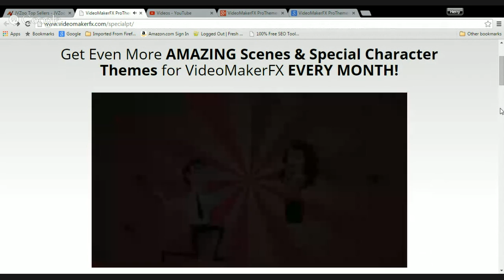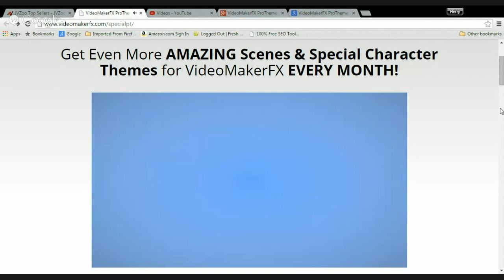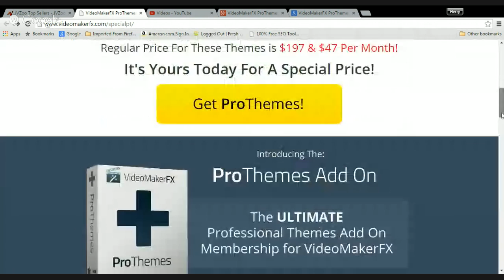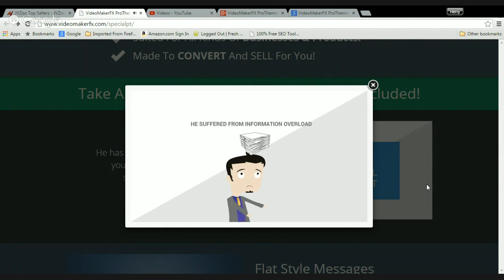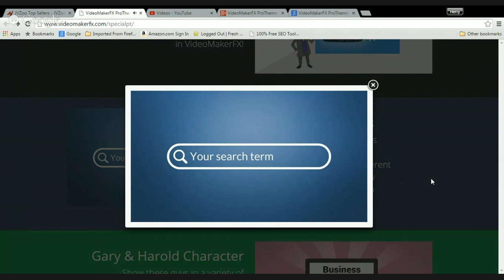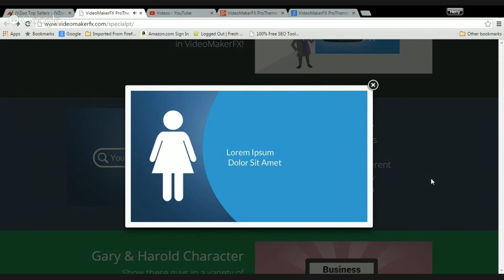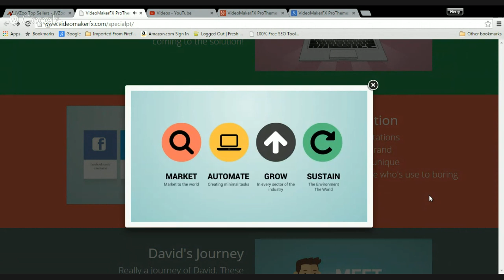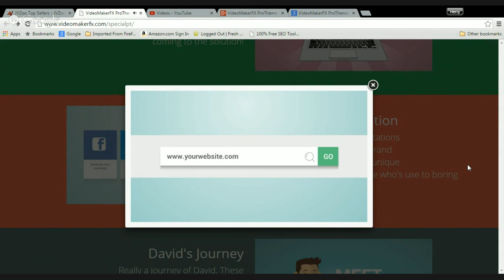VideoMakerFX ProThemes Add On - Special Offer | Reviews By Herry Hermawan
Get Even More AMAZING Scenes & Special Character Themes for VideoMakerFX EVERY MONTH!
- More Then 100+ Additional Scenes FOR YOU RIGHT NOW!
- You Get 50+ Scenes Every Month! (Starting In June)
- Amazing Character Animation Themes
- Suited For All Kinds Of Businesses & Products!
- Made To CONVERT And SELL For You!
- FULL Developer Rights Included!